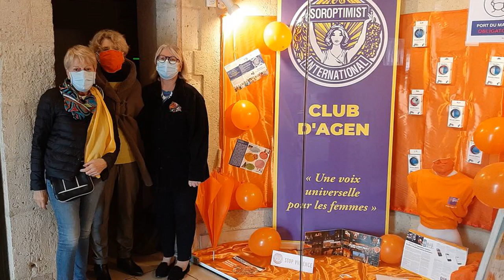Les Soroptimist disent non aux violences à l'égard des femmes !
l'essentiel   Les Soroptimist d'Agen se mobilisent au travers de la lutte des violences faites aux femmes. Jusqu'au 10 décembre, elles contribuent à mettre de la couleur orange en ville sur les façades des immeubles et dans le hall de la mairie. Une couleur qui est le symbole de ce combat à travers le monde. Des ventes d'oranges ont été spécialement organisées et les recettes serviront à financer une médiation équine pour des femmes victimes.    Du 25 Novembre au 10 Décembre 2020,  les Soroptimist "orangent" le monde. Le club services d'Agen se mobilise en mettant de la couleur orange en ville grâce à la participation de la ville d’Agen (vitrine au rez-de-chaussée de la mairie, façades d'immeubles) et en organisant des ventes d'oranges afin de financer un projet de médiation équine à l’intention des femmes victimes de violences. Les adhérentes de ce club services entendent ainsi dire  "non aux violences à l'égard des femmes". Un bel exemple de sororité qui s'exprime à travers ces actio ...